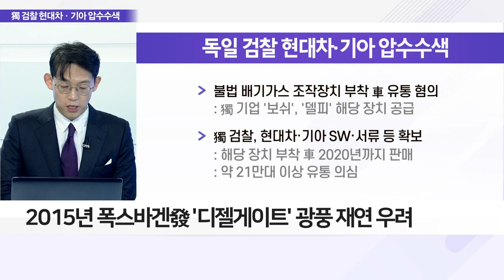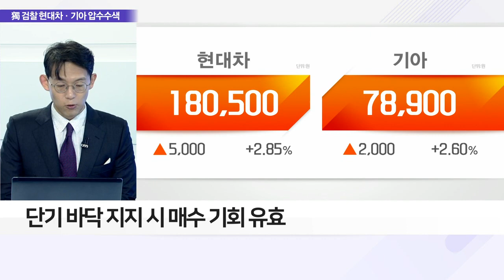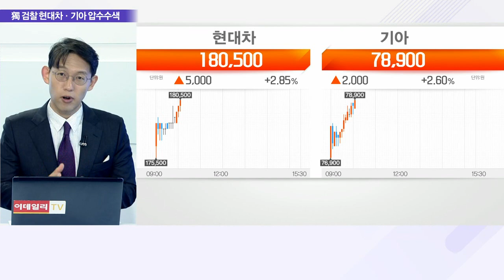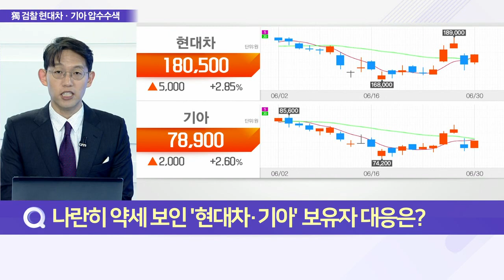현대차·기아, 獨 배기가스 조작 혐의에… 투심 '싸늘'_이슈 파워 (20220630)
Q. 현대차·기아 '디젤게이트' 휘말린 이유는?
- '깜짝' 실적 기대 현대차, 악재에 주춤
- 독일, 현대차·기아 압수수색… 배기가스 조작 혐의
- 현대차그룹 "수사에 협조해 성실히 조사받고 있다"
- 獨 악재에 전일 현대차·기아 동반 '급락'

Q. 나란히 약세 보인 '현대차·기아' 보유자 대응은?
- 2015년 폭스바겐發 '디젤게이트' 광풍 재연 우려
- 후속 조사에 현대차·기아 獨 사태 발발
- 獨 검찰 대규모 인력 동원에 재무적 타격 有
- 미·유럽 내 점유율 상승, 기존 업체에 위협 가능성
- 국내 업체 견제성 조사라는 의문 제기
- 재무적 영향 일부 발생… 영업·기업가치 영향 제한적
- 단기 바닥 지지 시 매수 기회 유효